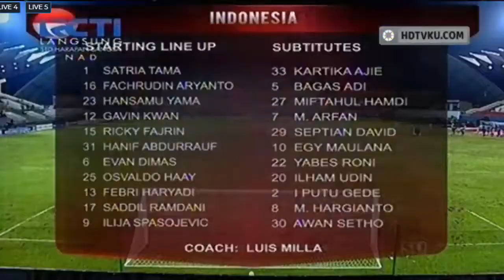Full Time : Indonesia vs Mongolia 3-2 all goals